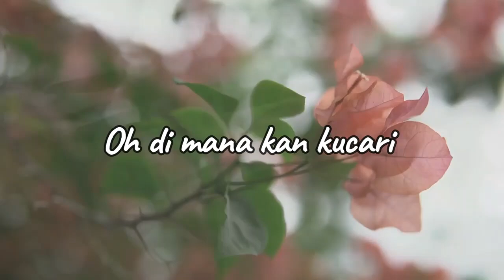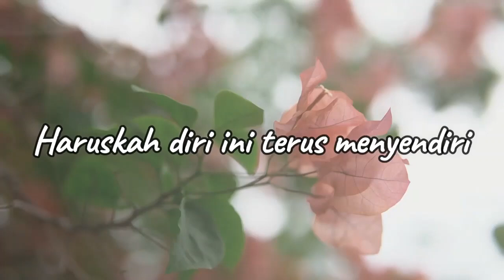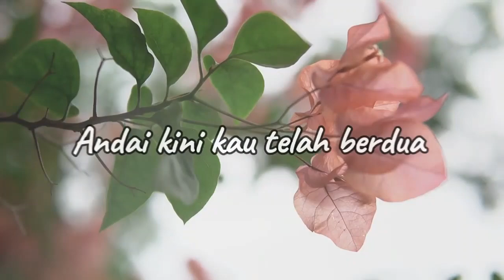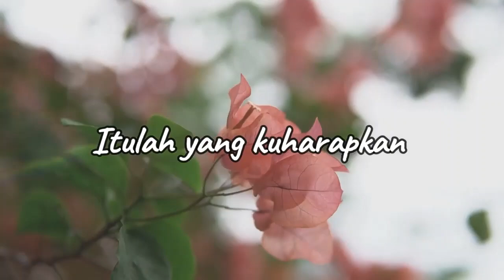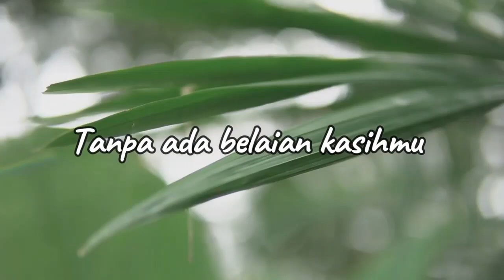Masih Adakah Rindu by Obbie Messakh